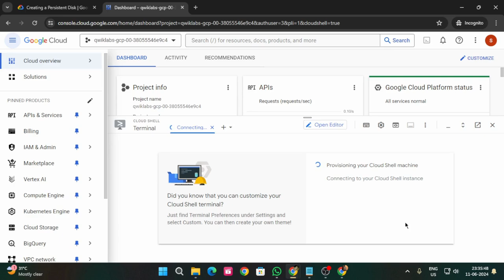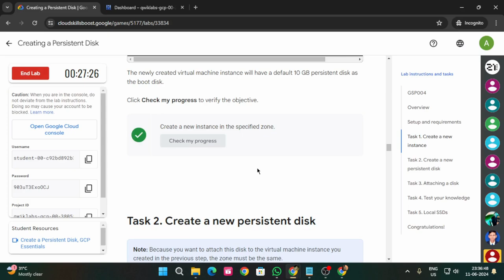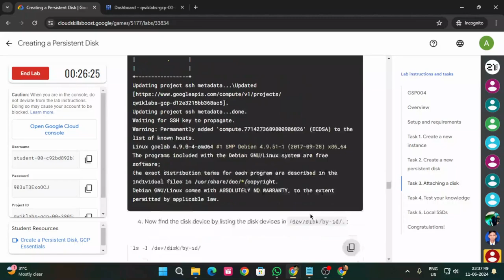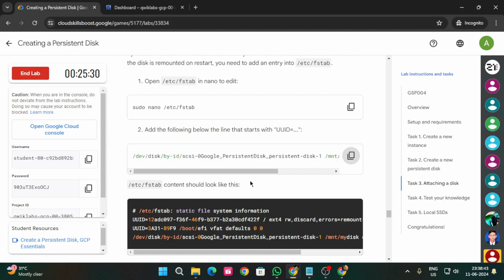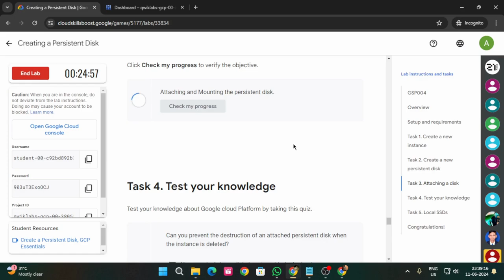Creating a Persistent Disk | Arcade 2024